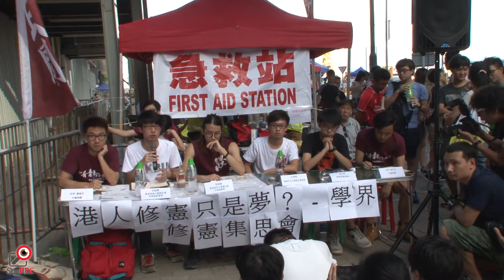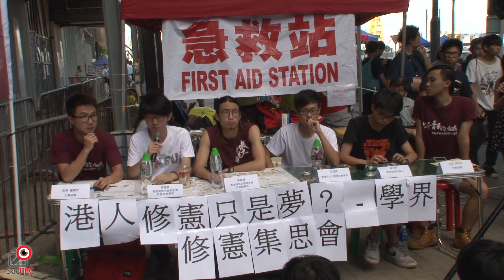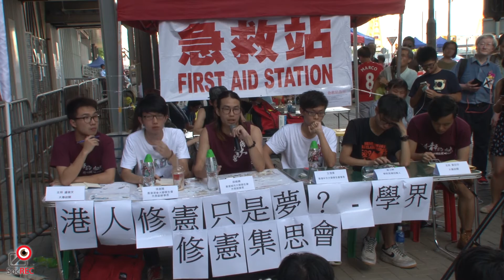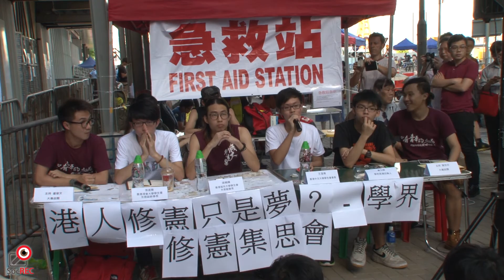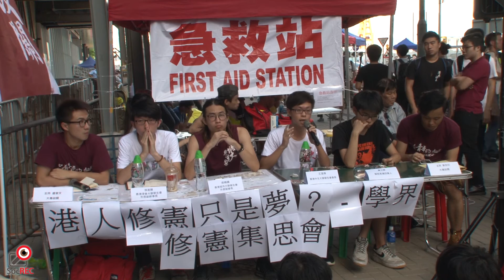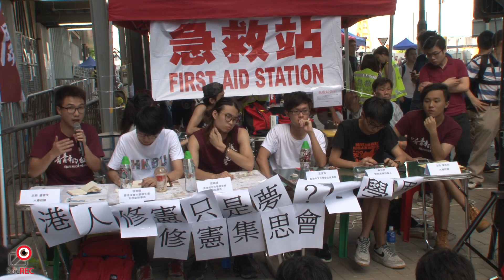【節錄】17JUN2015 港人修憲（基本法）只是夢? - 學界修憲集思會 (1/3)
抱歉，頭兩位嘉賓第一次發言紀錄不到，大約遲記錄頭十分鐘。抱歉。